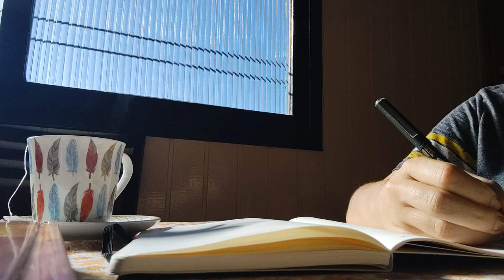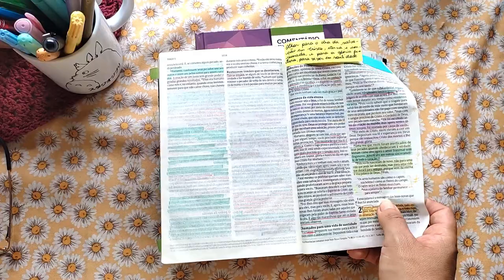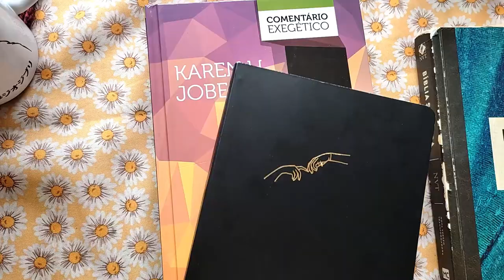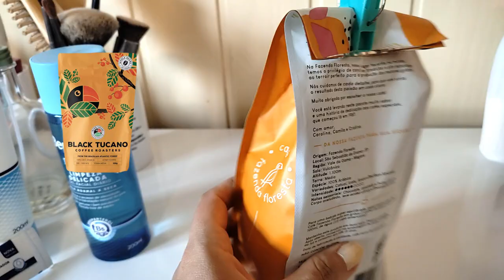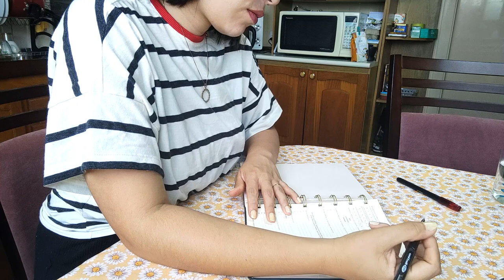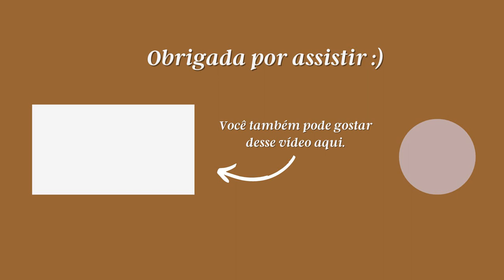FIZ GELEIA SEM AÇÚCAR, PLANEJAMENTO DE DEZEMBRO, LEITURAS, COMPRAS DA BLACK FRIDAY & +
Oi, pessoaaal!
Depois de uma semana inteira de vídeos sobre C. S. Lewis, voltamos com os vlogs :)

INGREDIENTES DA GELEIA
- 2 xícaras de frutas congeladas (245 gramas)
- 2 1/2 colheres de sopa de chia
- 1 colher de sopa de suco de limão
- 1/2 xícara de uva passa branca